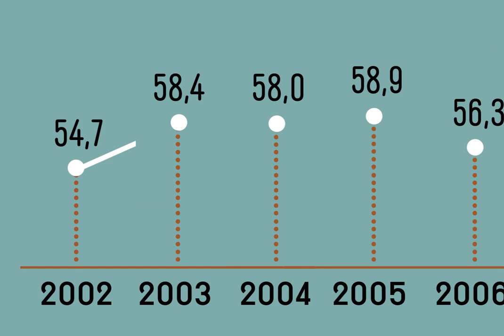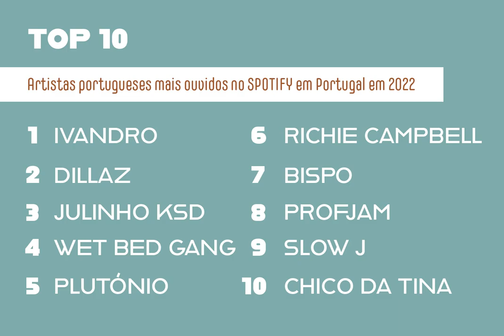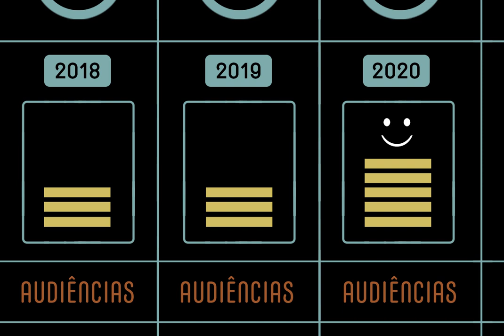MAIS MÚSICA PORTUGUESA | OQCQ | Comprimido.pt 💊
Foi com surpresa e indignação que tomámos conhecimento da não renovação da portaria que aumentava a quota mínima obrigatória de música portuguesa nas rádios de 25 para 30%, medida tomada pela sua antecessora durante a crise pandémica.

Mais surpresos e indignados ficámos com a explicação vinda do seu gabinete, que justificava esta medida “com o facto de, ultrapassada a emergência pandémica, os artistas portugueses já não estarem privados de dar concertos e, portanto, a substancial perda de receitas que sofreram ter deixado de se verificar”.

Queremos lembrar o Sr. Ministro Pedro Adão e Silva que o sector musical esteve praticamente parado durante os anos de 2020 e 2021 e que, pese embora 2022 tenha sido um ano de retoma da normalidade, de forma alguma conseguiu repor os rendimentos perdidos nesses dois anos.

Salientamos que a rádio tem uma grande importância na obtenção de receitas dos músicos, não só pelo facto de cada passagem gerar direitos de autor, mas também pela ligação direta que existe entre a exposição de um artista na rádio e a sua agenda de concertos ao vivo.

Torna-se desta forma incompreensível e inaceitável que seja este o momento escolhido para ser dado este sinal de desencorajamento da promoção da música portuguesa na rádio.

Mais estranho ainda de entender, quando somos confrontados com o facto do ministério que V. Exa. tutela continuar em incumprimento dos prazos de pagamento do programa “Garantir Cultura”, que visava precisamente mitigar os efeitos da pandemia num sector que se viu completamente congelado.

Queremos ainda manifestar o nosso total repúdio pelas declarações do presidente da Associação Portuguesa de Radiodifusão, Sr. Luís Mendonça, que defendeu publicamente não haver “produção suficiente [de música portuguesa] para assegurar esses valores”.

Esta declaração revela um total desconhecimento do tecido musical português e demonstra a razão pela qual não só é desadequada a medida tomada por V. Exa. como, infelizmente, não é possível neste momento acabar com as quotas de música portuguesa na rádio, como todos desejaríamos.

Assim, solicitamos a V. Exa. que as quotas mínimas obrigatórias de música portuguesa sejam novamente aumentadas, como sinal de reconhecimento do trabalho dos músicos portugueses que tanto têm dado ao país (mesmo em tempo de pandemia), relembrando que a Lei da Rádio que vigora desde 2006 permite valores até 40%, para os canais generalistas.